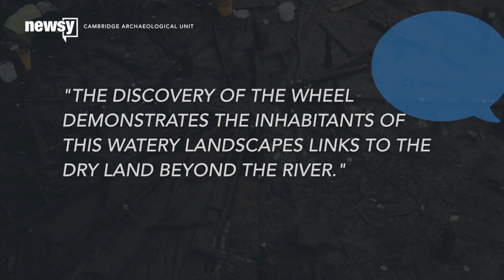This 3,000-Year-Old Wheel Is One Of The Oldest Discovered In Britain - Newsy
Cambridge archaeologists found the intact Bronze Age wheel at a site known as "Britain's Pompeii."

Sources:
Sources

Image via:
Cambridge Archaeological Unit